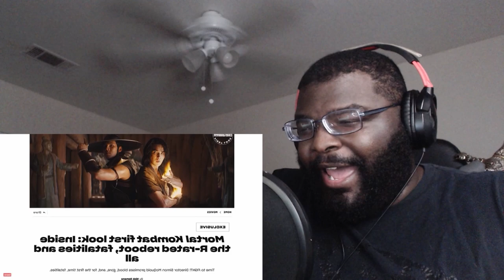Mortal Kombat 2021 Movie FIRST LOOK REACTION